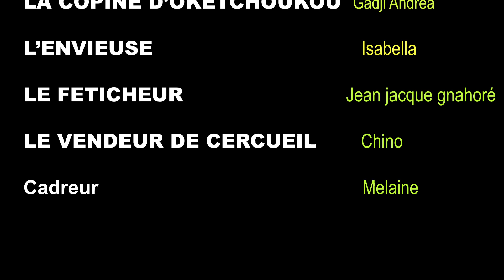LA VOIX AUTORISÉE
scénario réalisé pour le dernier clip de Kerozen